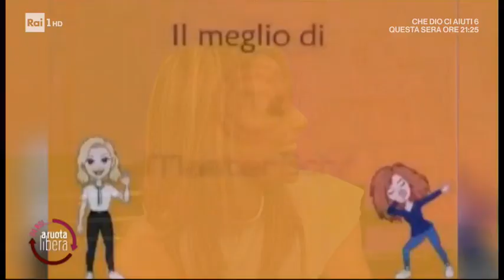Fiorella Mannoia - Da noi... a ruota libera 10/01/2021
- Ospite a Da noi... a ruota libera la grande cantautrice Fiorella Mannoia, da anni in prima linea per diverse battaglie civili e sociali.